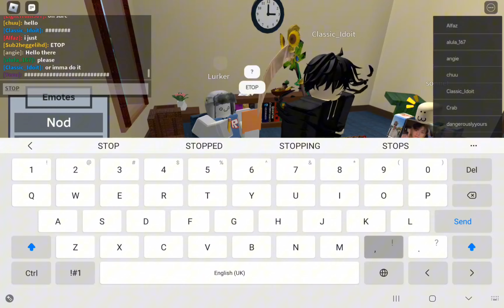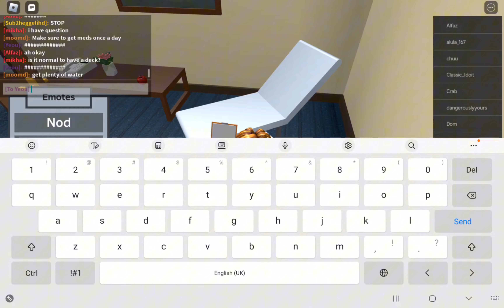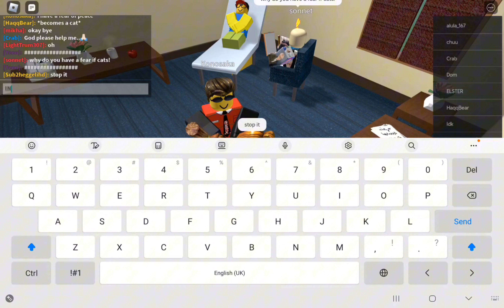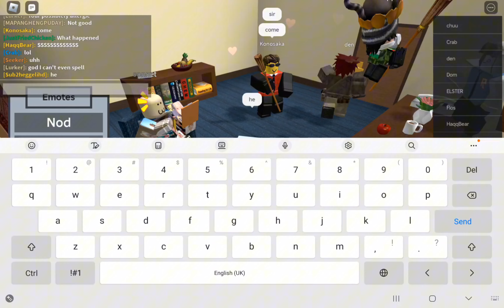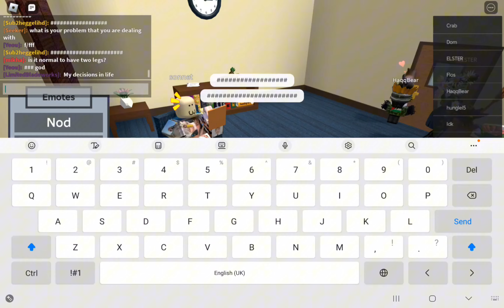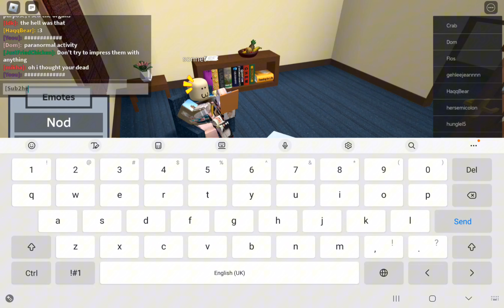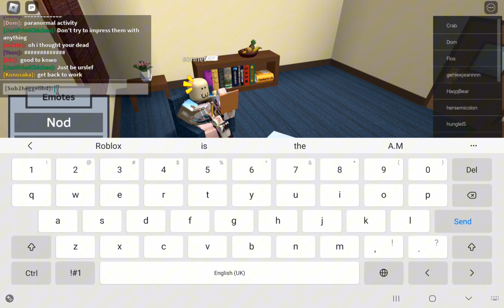Roblox Life Therapy S2 E15